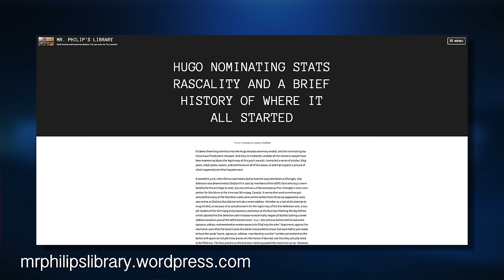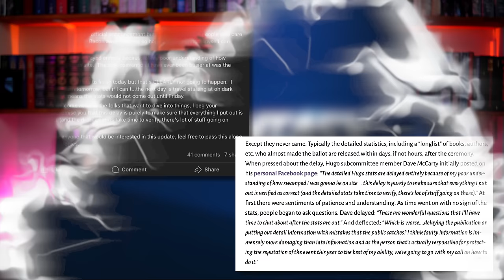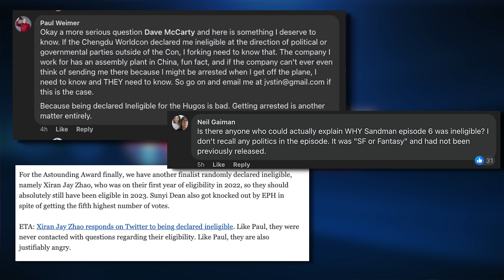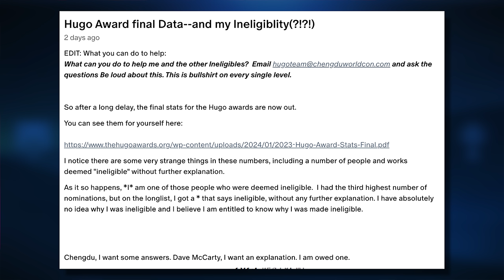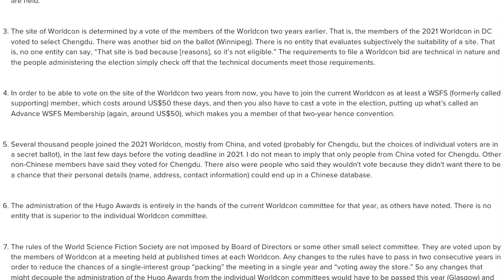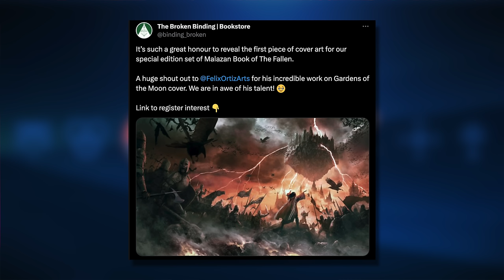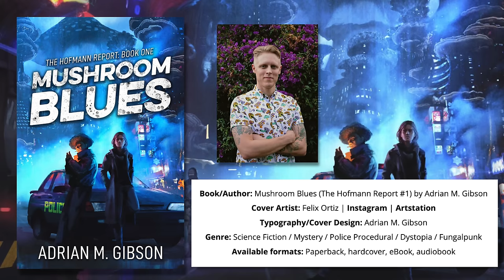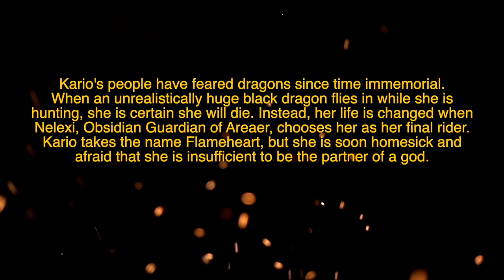The Hugo Controversy Is Worse Than You Think! ~FN~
00:00 The Hugo Controversy:

13:43 Paired

14:43 Wot Set Winner

15:38 New Malazan Covers

16:20 Mushroom Blues

17:22 Avatar Poster

18:04 Secret Coogler Project

18:46 Cosmere Fan Project

19:19 New Highlander with Henry Cavil

19:40 Heart of Fire: